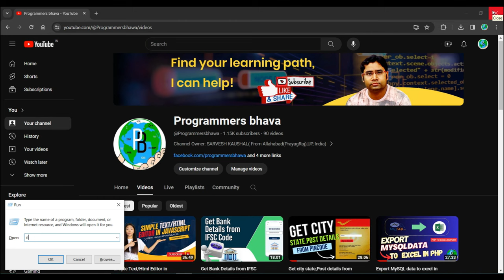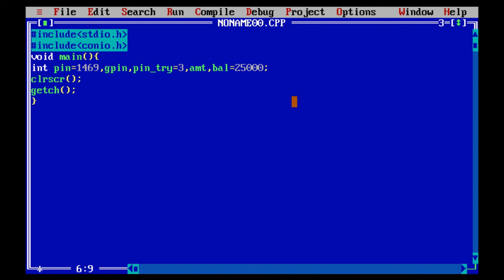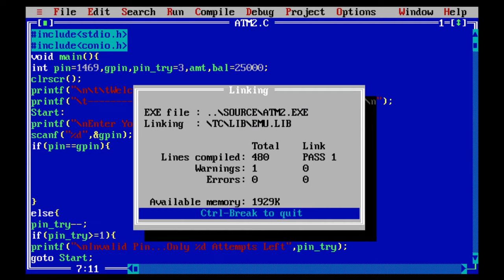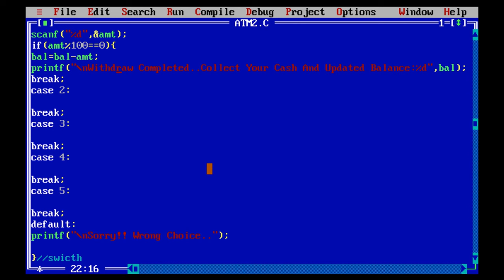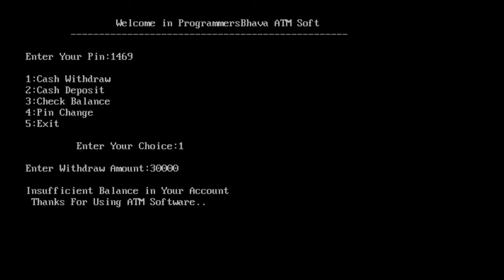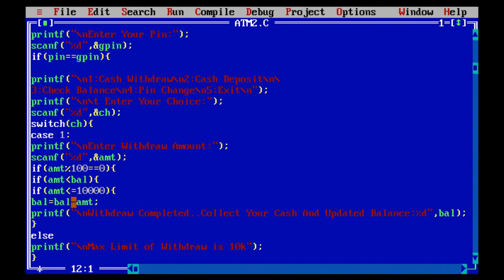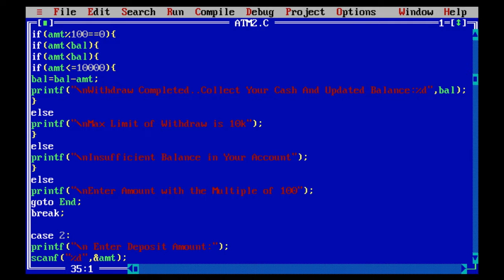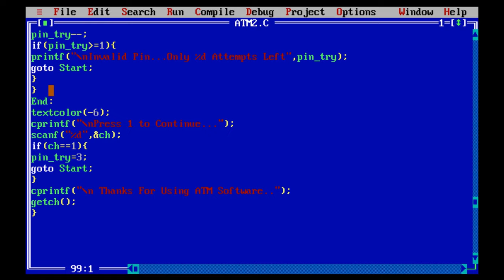ATM SIMULATOR in C LANGUAGE|ATM Machine Application|C Language Project|Programmersbhava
In this Video i am going to show a ATM Simulator Project in C Language. It is a C Language project on ATM MACHINE.
I Am Trying to do all Validation which are using in a Real ATM for Security.
This is a simple mini project on how ATM MACHINE application simulation by using switch case in c language .Project help to learn how switch case work  and ATM case in programming.

ATM Simulator Project in C Language,ATM Machine Project in C Language,Project in c programming,mini project in c,project in c language with source code,project in c language,C++,C language,programming,java,python,java programming,python programming,best java tutorial on youtube,best javascript tutorial,python full course,python for beginners